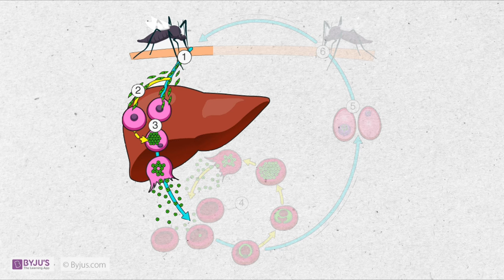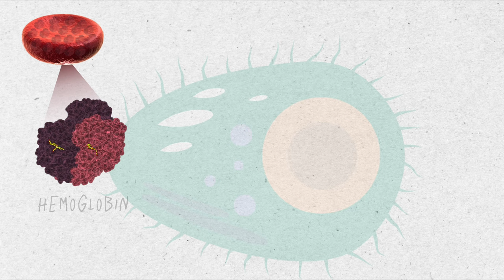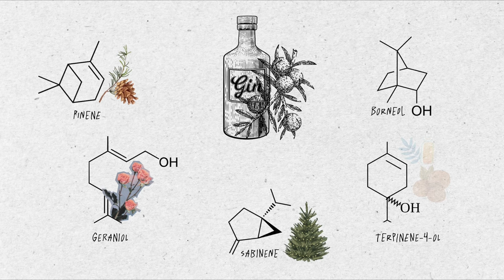The Gin&Tonic saves lives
What's a party without gin and tonic, right? But did you know that it saved more Englishmen’s lives and minds than all the doctors in the Empire? And have you ever noticed its magical glow under the UV lights? Today, we'll explore the origin history, and fascinating chemistry of this classy drink. Gin&Tonic, malaria and beaver anal sacs. All the best in this video so let's jump right in!

Timestamps:
00:00 Intro
00:35 Colonisation of India by the British
00:56 Malaria
01:39 Jesuit's bark
02:22 How does quinine fight malaria?
04:22 Gin and beaver anal sacs
05:24 History of gin
06:03 The emergence of Gin and Tonic
06:44 Why does Gin & Tonic glow?
07:02 Outro
07:10 Bad takes

Inst: @gingerbiology